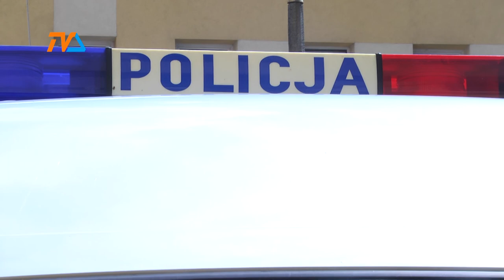Nowy „bat” na sprawców przemocy domowej. |TVSUWAŁKI